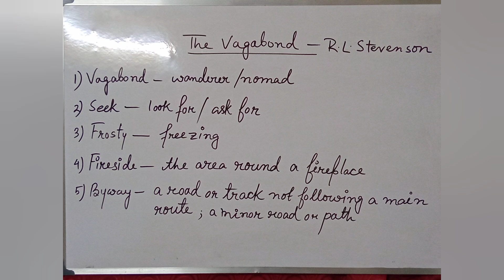THE VAGABOND | POEM BY_ ROBERT LOUIS STEVENSON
BLOSSOMS | CLASS VII | POEM ANALYSIS &BENGALI MEANING